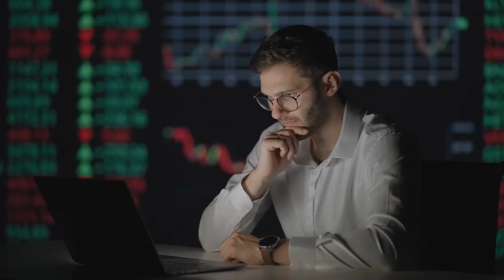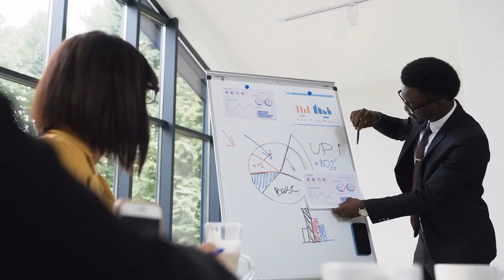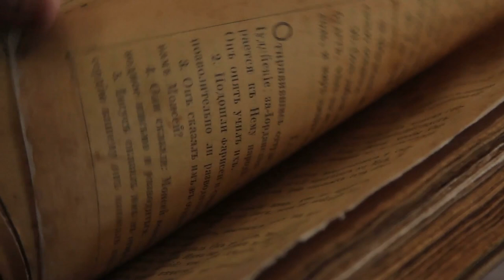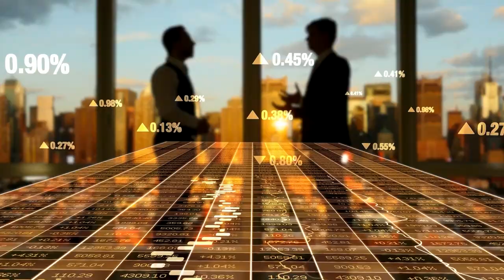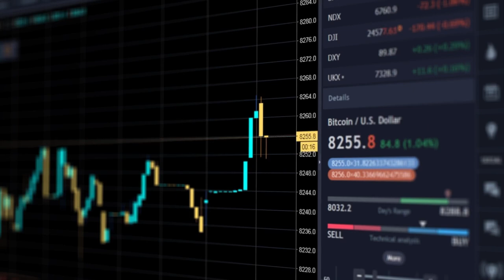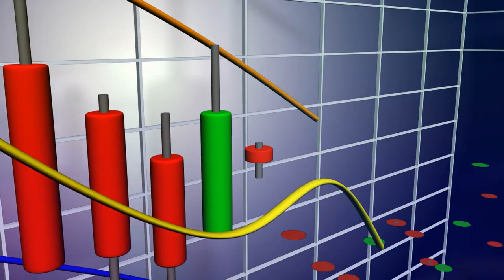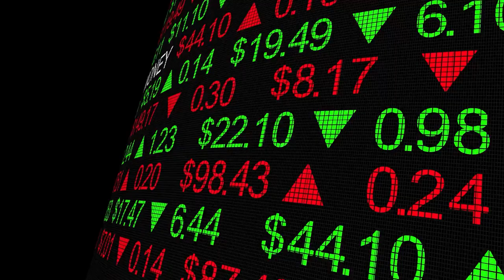Seven Rules Real Estate Investors Could Learn From Warren Buffett!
In this video we discuss some of the most famous investment rules that Warren Buffett has followed over the years. It's important to understand that these rules have served him well and we have no reason to believe that they would not work for the rest of us. It's also vital to note that these rules are not set in stone and are there to serve as guidelines for investors. These 7 rules that Warren Buffett follows will allow you to invest with more confidence and in a better way. If you are already an investor, then you should definitely take a look at these seven rules.